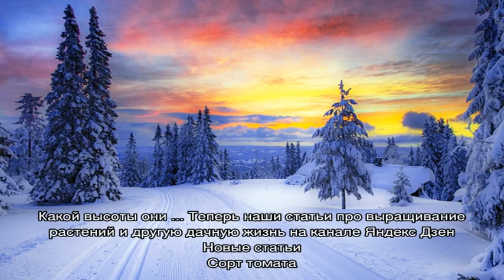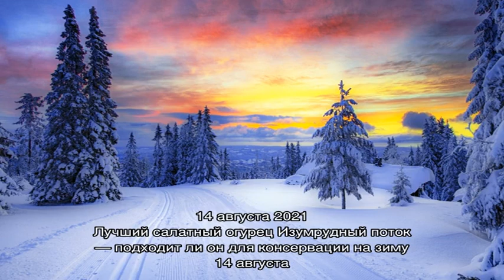Записи с тегом 'фисташки'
фисташки - Glav-Dacha.ru - всё про дачу, сад, огород и выращивание растений